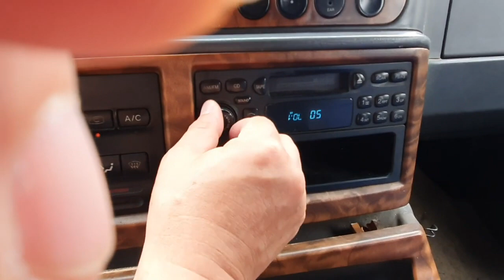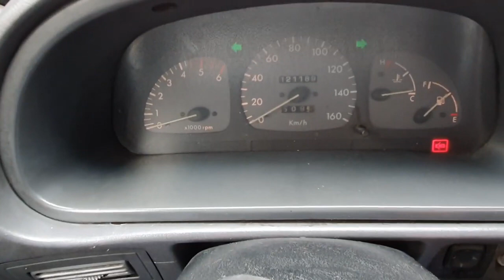2002 Ssangyong Istana super prime ឡានលក់Cif: 13600$ (បង់ពន្ធរួច ឯកសារមួយចប់)